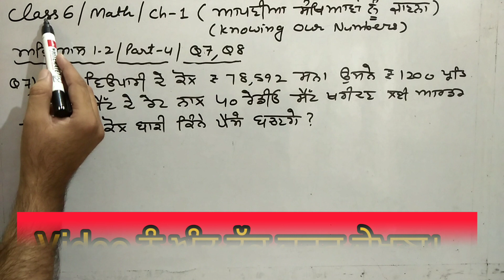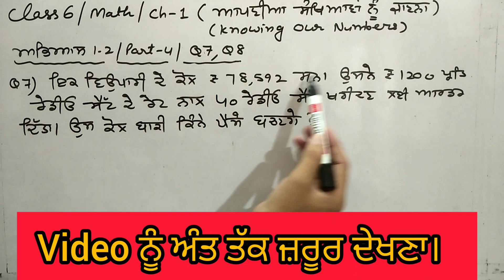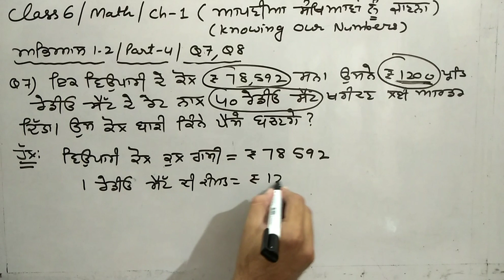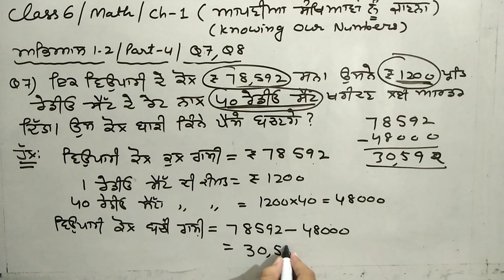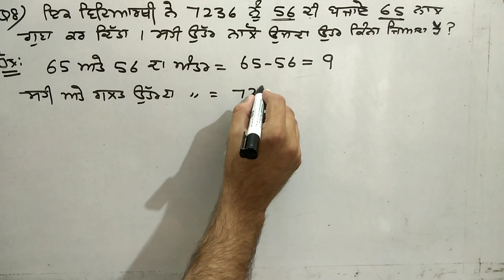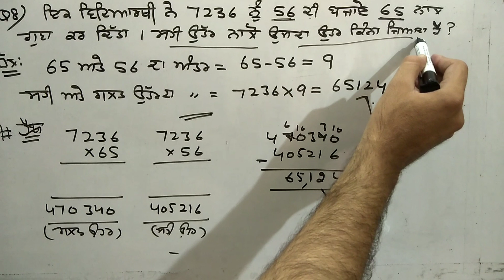Class 6 Math | Ch-1 | Ex.1.2 | Part-4 | Q7, Q8